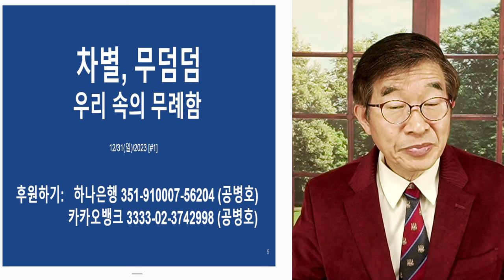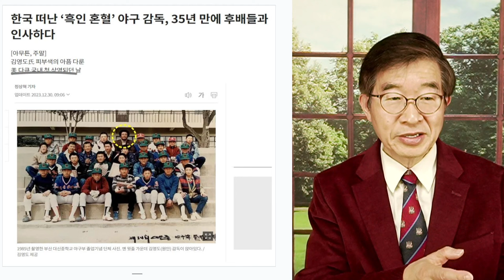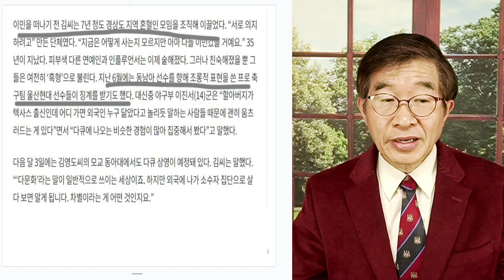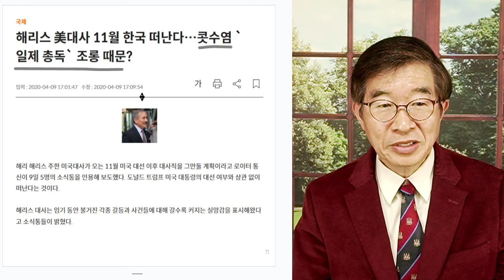차별, 무덤덤 / 느낌, 드러내지 말아야 [공병호TV]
Bitcoin : 3MTW849AkP2ftLeSK2teZHMmzLu7Z83s9U